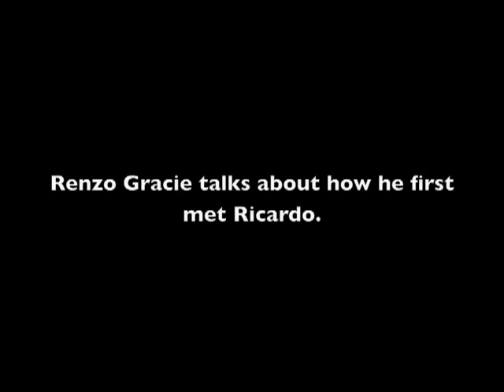Renzo Gracie Talks About Ricardo Almeida - Video 2.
Renzo talks about their journey as teacher/student, as well as many other personal stories.